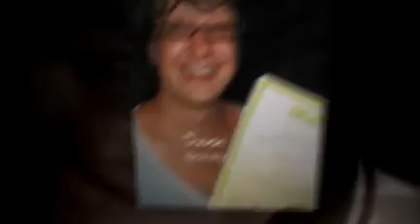SEVA Annual Wine Awards 2010